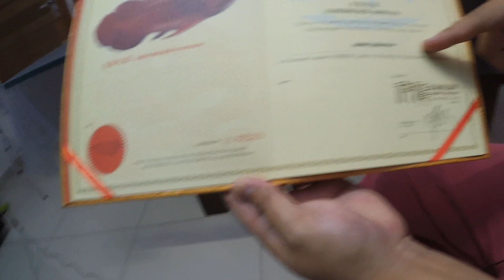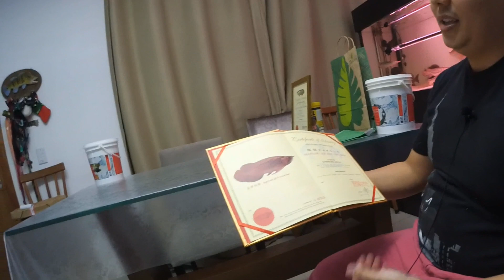3 AQUÁRIOS GIGANTES DE JUMBOS E PRIMITIVOS!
Grande abraço!

ESSES SÃO OS PARCEIROS QUE AJUDAM O CANAL A TRAZER CONTEÚDO CADA VEZ MELHOR PRA VC!

Poytara

Base Flora - Fertilizantes
AquaInfo - O app nº 1 para Aquaristas

Baixe o seu aplicativo aqui!

SEJA UM PARCEIRO DO NOSSO CANAL!